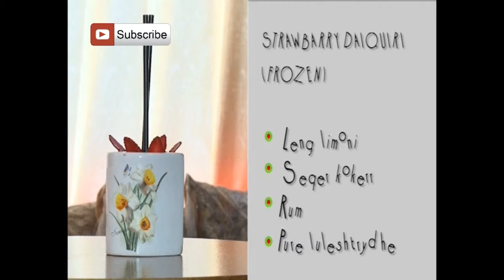STRAWBARRY DAIQUIRI FROZEN (COCTAILS 28)